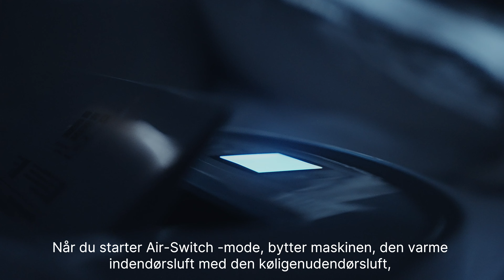Wood's AC Cortina AirSwitch™ - køling med kold udeluft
Wood's AC Cortina AirSwitch™ er den nye generation af bærbare klimaanlæg, baseret på den prisbelønnede AC Cortina. AirSwitch™ er en revolutionerende og patentanmeldt løsning udviklet af Wood's. Med AirSwitch™ kan rummet køles med køligere luft udefra, hvilket gør kølingen ekstremt støjsvag og energieffektiv. Desuden renses luften effektivt af et HEPA-filter.